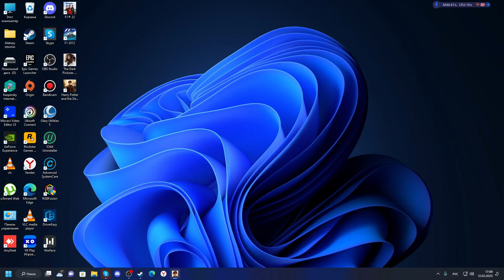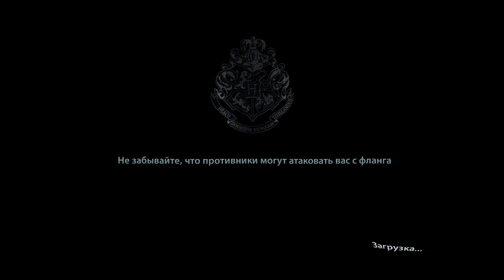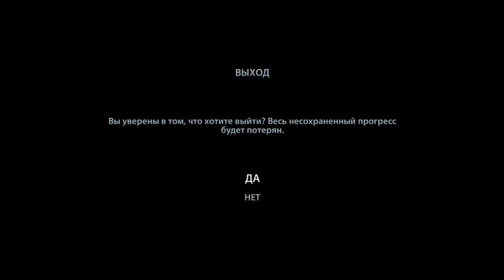Гарри Поттер и Дары Смерти Часть 2 #1 И сразу множество событий